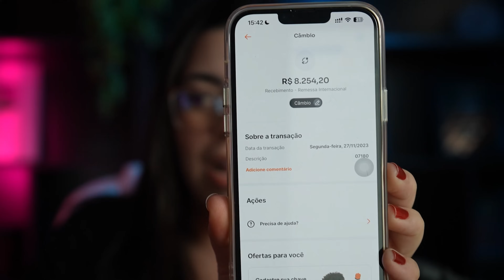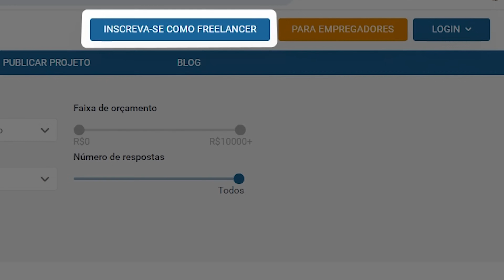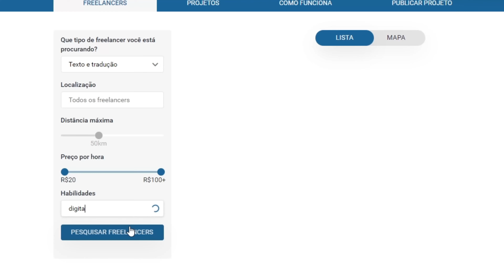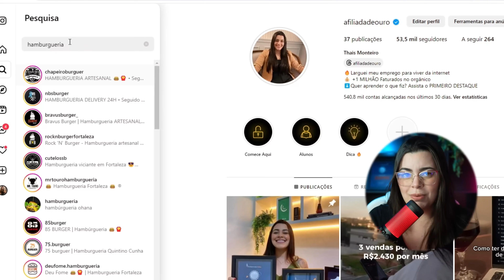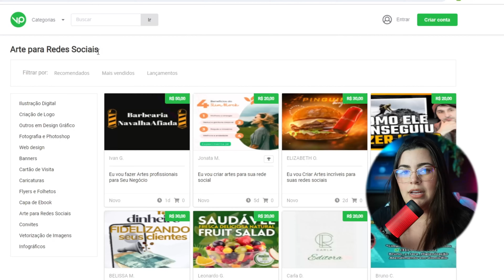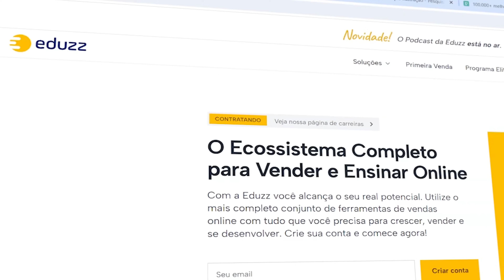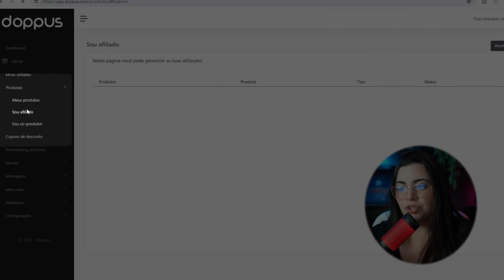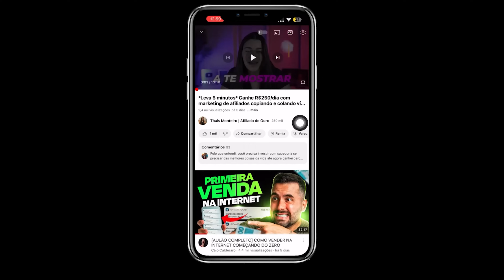Ganhe R$50 por hora com estes 4 empregos para trabalhar em casa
🔴SITES MENCIONADOS NO VIDEO

✔️Freelancer.com.br
✔️Workana
✔️Vintepila
✔️Doppus
✔️Canva

Aqui está 3 formas de como você pode ganhar R$50 por hora com 3 trabalhos diferentes em casa.

Eu mesmo já ganhei dinheiro com cada um desses 3 trabalhos na época que eu ainda trabalhava de carteira assinada e ganhava apenas R$1.100 (igual mostrei no video), dinheiro esse que nunca era suficiente para pagar todas as contas no fim do mês.

E isso aqui não tem nada a ver com ficar preenchendo pesquisas, ou aqueles sites que voce se mata de fazer tarefas que no fim das contas não te paga quase nada!

Eu vou mostrar aqui 3 opções que eu mesmo já usei para ganhar desde uma renda extra, até outras que uso até hoje como fonte de renda principal (igual mostrei no video)

E não vou apenas falar, mas sim mostrar na prática exatamente como eu fiz e quanto eu consegui ganhar em cada um desses 3 trabalhos em casa que pagam R$50 por hora.

O bom é que todos são 100% online e você pode começar agora mesmo mesmo se:

- Você for um estudante
- Alguém que está desempregado
- Alguém que está precisando de dinheiro rápido

Basta assistir o video até o final para entender exatamente o que você deve fazer para começar a ganhar com esses 3 trabalhos em casa que pagam R$50 por hora!